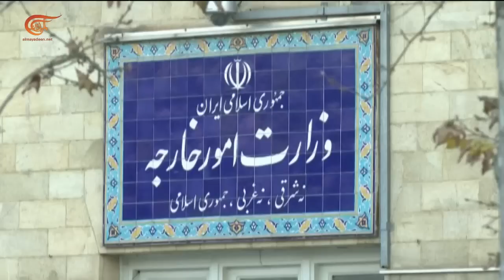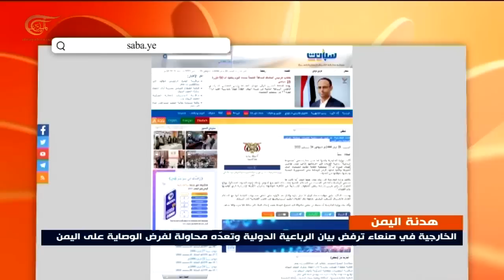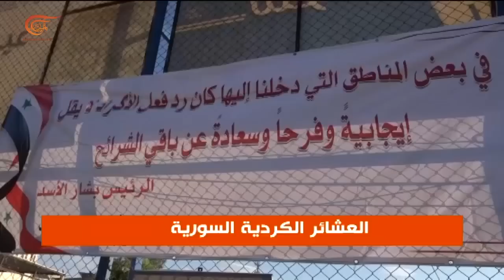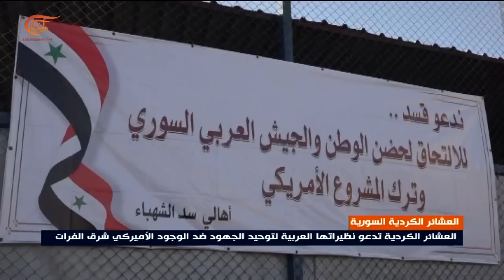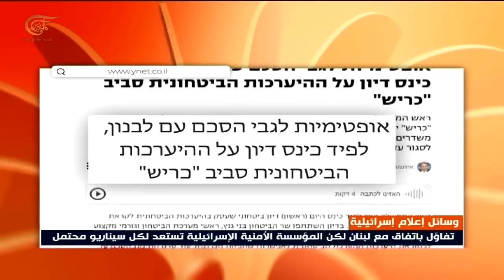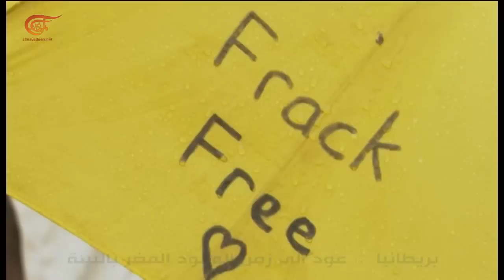نشرة الثانية عشرة | 2022-09-26